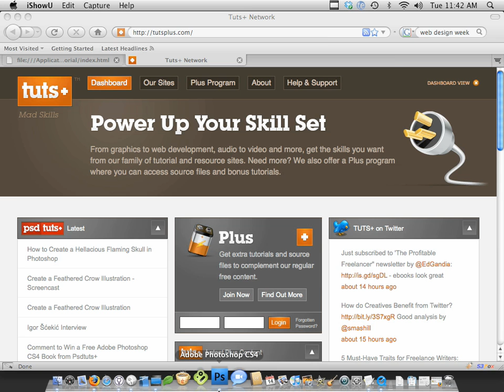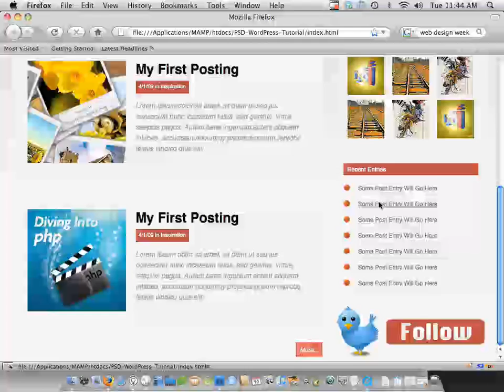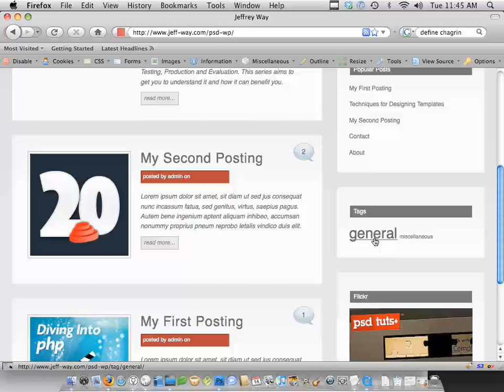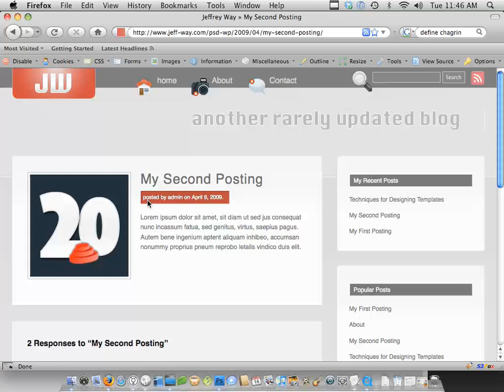[NetTUT] from Photoshop to HTML 1 - Intro